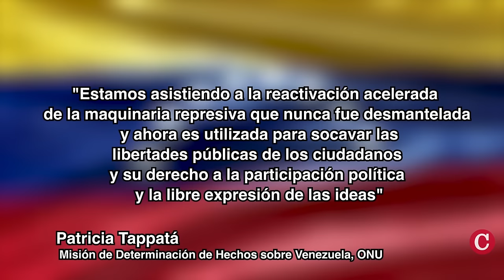Maduro desata violenta persecución contra manifestantes en Venezuela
Tras una campaña sin precedentes en que la oposición movilizó a grandes masas por todo el país a pesar de los obstáculos de las autoridades, y con todas las encuestas proyectando el triunfo de González con un amplio margen, finalmente los electores acudieron masivamente a las urnas el domingo 28.
El lunes 29 por la madrugada, el Consejo Nacional Electoral controlado por el chavismo declaró ganador a Maduro con el 51.2% de los votos, pero sin presentar detalles desglosados ni las actas de los centros de votación. Mientras que la líder de la oposición María Corina Machado y el candidato González desconocieron los resultados y han publicado en un sitio web más del 80% de las copias de las actas según las cuales González es el vencedor con el 67% de los votos.